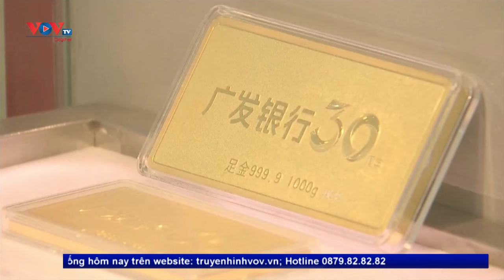Bầu cử Mỹ Ứng cử viên Kamala Harris thách thức đối thủ Donald Trump | VOVTV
Bầu cử Mỹ Ứng cử viên Kamala Harris thách thức đối thủ Donald Trump | VOVTVWebsite